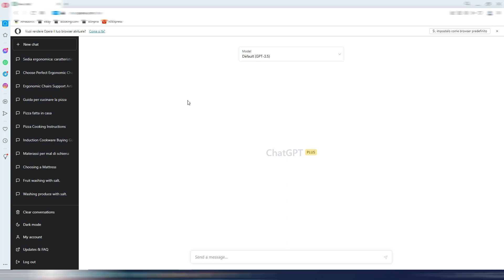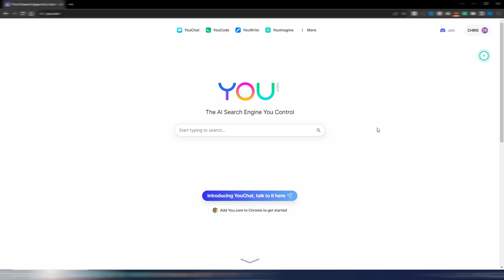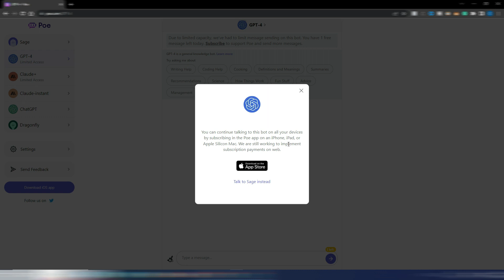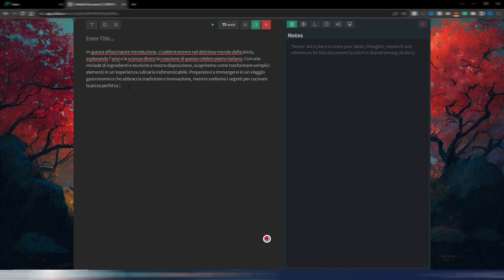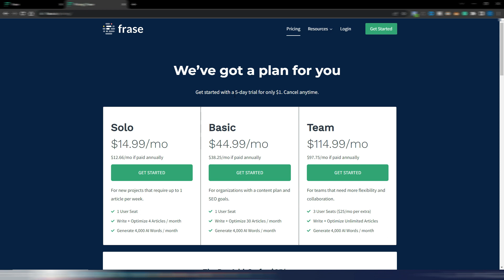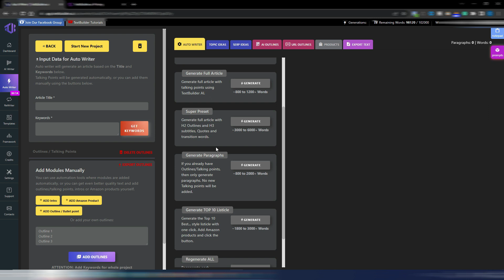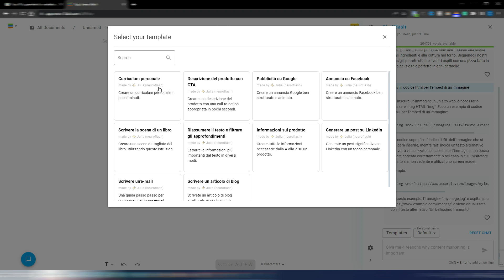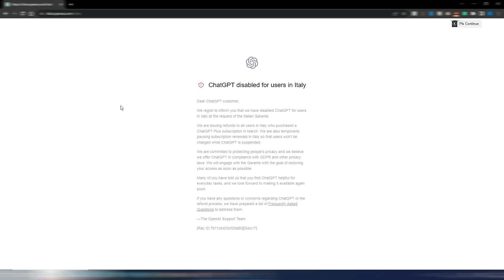12 Alternative a ChatGPT per l'Italia (GRATIS e a Pagamento)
Le migliori 12 alternative a ChatGpt (al momento bloccato in Italia). Scopri come usare i modelli di Intelligenza Artificiale Gpt-3.5 e GPT-4 con altri tools.

Timeline:
0:00 Intro
2:55 Alternativa a Chatgpt N.1
4:53 Alternativa N.2
6:09 Alternativa N.3
8:13 Alternativa N.4
12:28 Alternativa N.5
14:07 Alternativa N.6
16:09 Alternativa N.7
18:01 Alternativa N.8
19:03 Alternativa N.9
20:52 Alternativa N.10
22:21 Alternativa N.11
22:33 Alternativa N.12
23:00 Conclusione